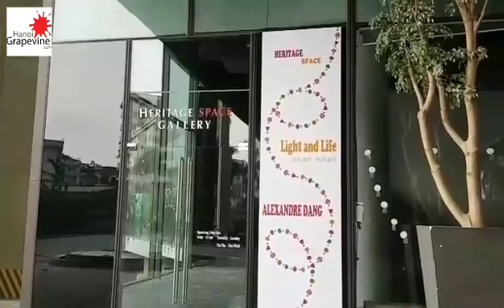“Điệu vũ Hoa Mặt trời – Dancing Solar Flowers” của nghệ sỹ-khoa học gia Alexandre Dang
Cùng Hanoi Grapevine thưởng thức “Điệu vũ Hoa Mặt trời – Dancing Solar Flowers” của nghệ sỹ-khoa học gia Alexandre Dang.